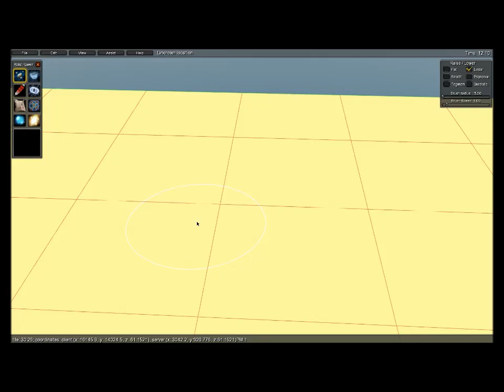[Eng] Super-fast shading style tutorial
Made for modcraft community to show my terrain texturing and modeling style used on flat and hilly areas in noggit. Doesn't include mountains.